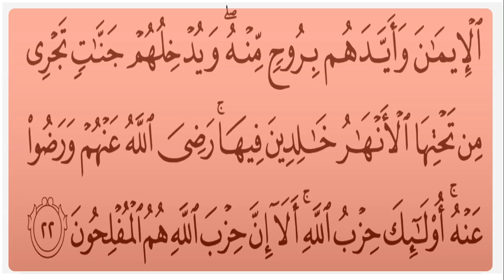Surah Al Mujadalah repeated and slowly read سورة المجادلة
PLAYLIST WORD BY WORD

PLAYLIST QURAN LEARN SLOWLY TO AID LEARNING